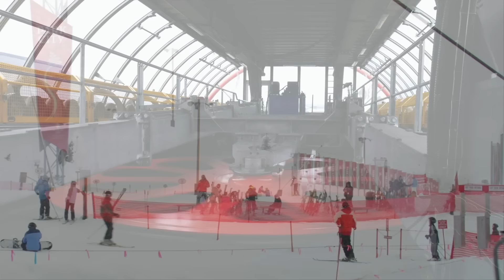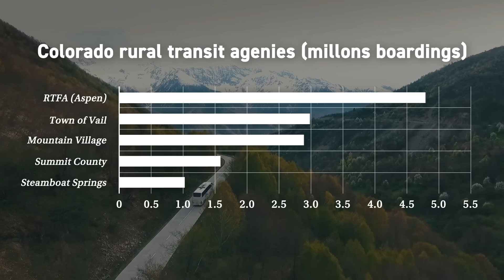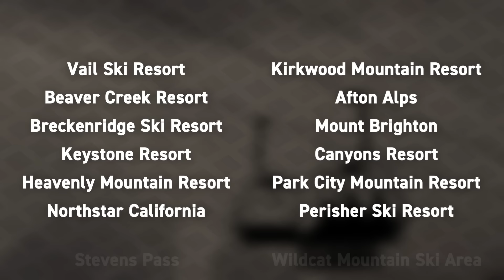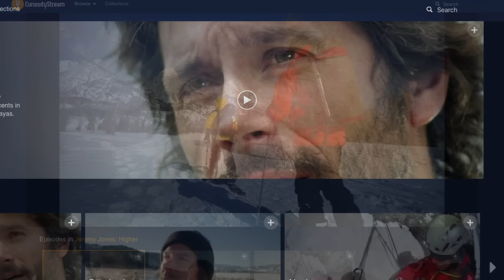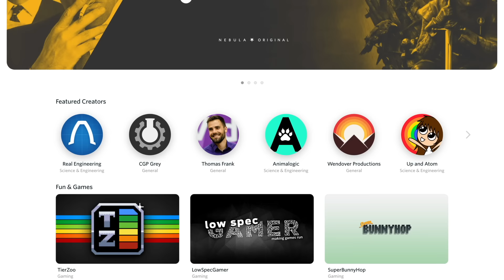The Business of Ski Resorts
Sign up for an annual CuriosityStream subscription and also get a free Nebula subscription (the new streaming platform built by creators)